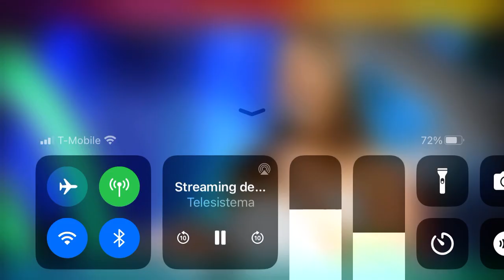Austin and Ally